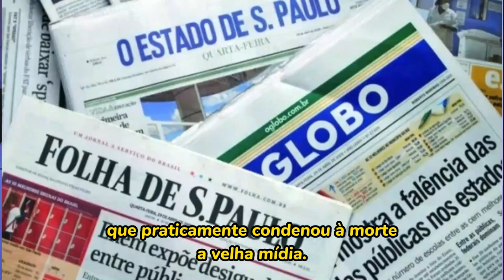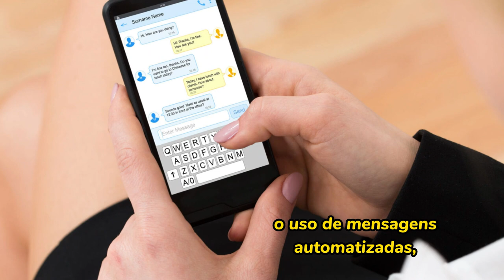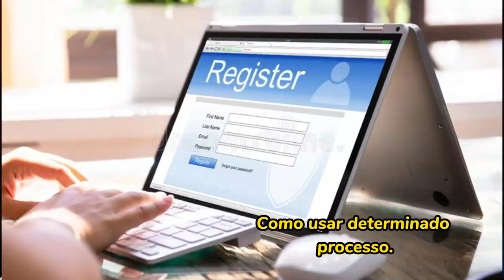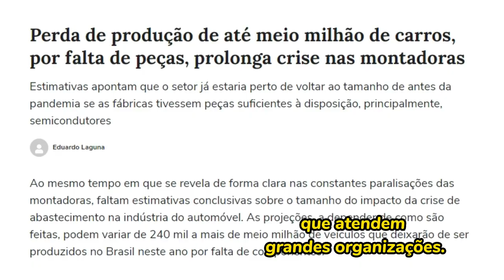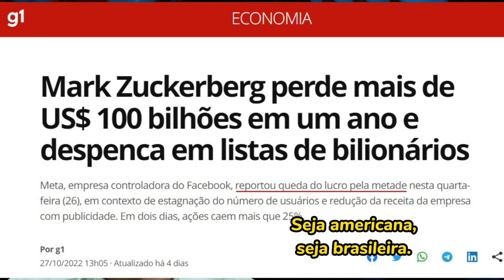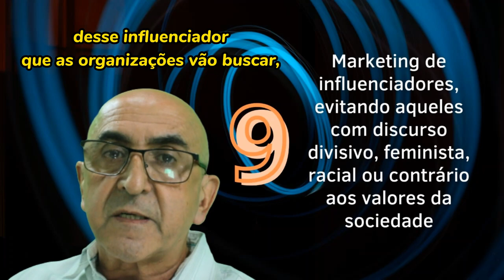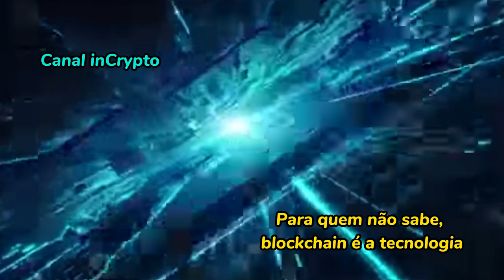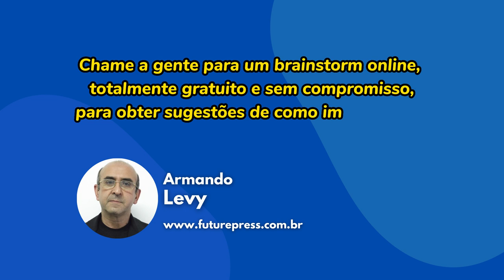Tendências em comunicação corporativa para 2023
10 tendências inovadoras na comunicação corporativa, impulsionadas pelas novas tecnologias de informação e comunicação, que ajudarão sua empresa a assumir um papel dominante na comunicação com clientes, funcionários, representantes de vendas e parceiros.